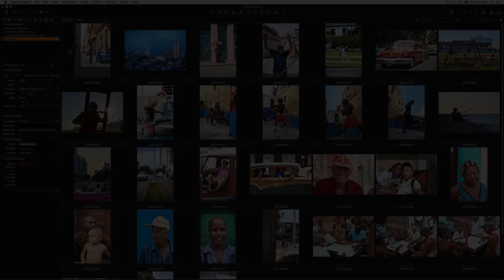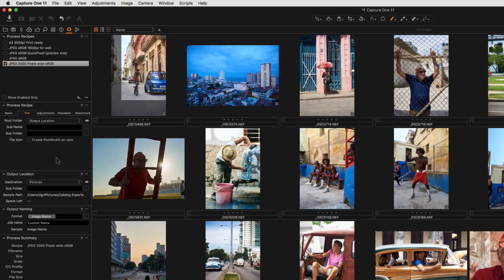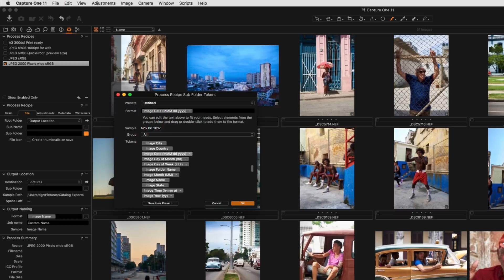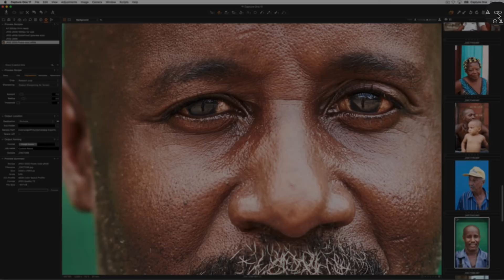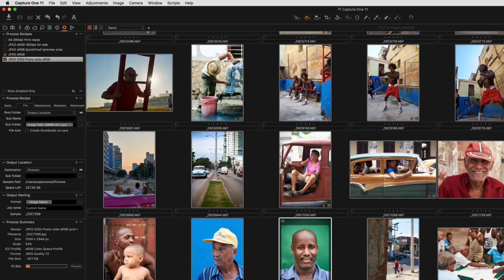Capture One 11 Tutorials | Advanced Export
If you want to improve your exporting skills in Capture One 11, learning how to build Process Recipes is a must. Watch this tutorial to learn how to create consistent and high quality exports.

In Capture One, you can export to multiple formats, sizes, sub folders and much more with a few clicks. JPG, TIFF, PSD, different ICC profiles, export sharpening - everything is within your control.